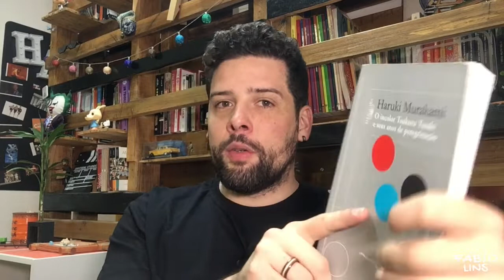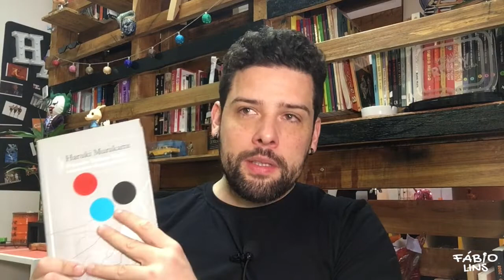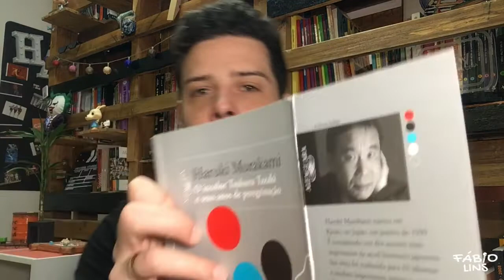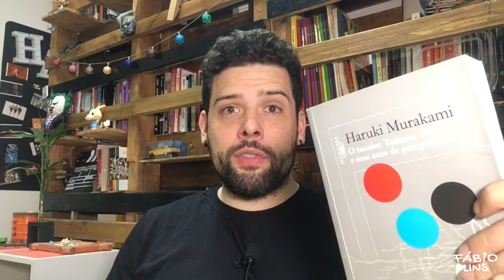Marca Página - O incolor Tsukuru Tazaki e seus anos de peregrinação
Se você frequenta as livrarias, já deve ter visto um livro do Haruki Murakami! Ele tem muitos livros, mas esse especificamente ganhei de minha sogra e vale MUITO a pena!